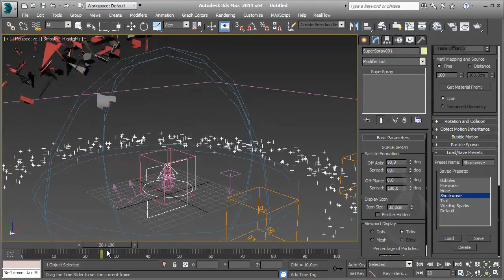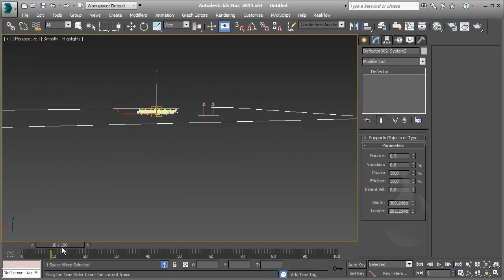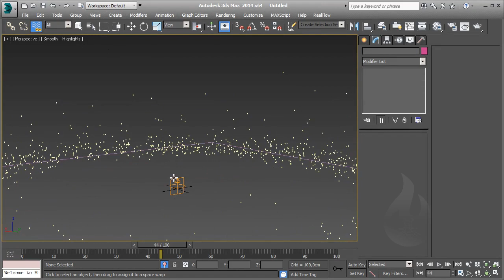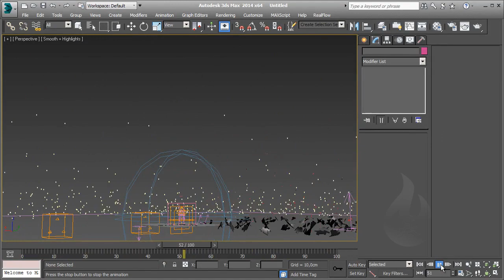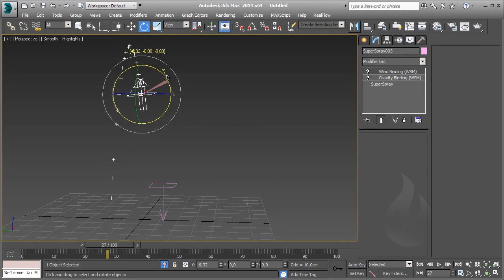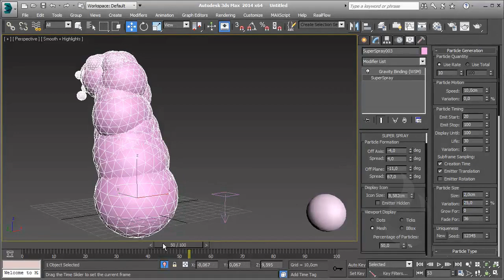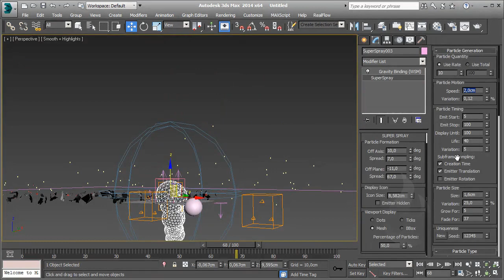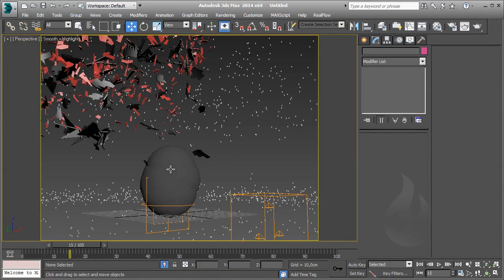[ITA] - Autodesk 3DS Max - Particles 101 - Lesson 47 - Esercizio Explosion Bomb FX - P2